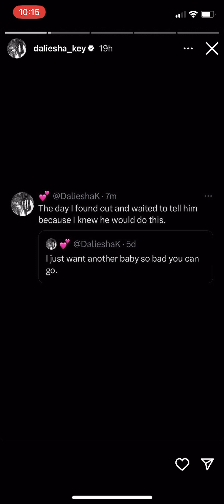Lil Durk Jeopardizes His Relationship With India For This ????